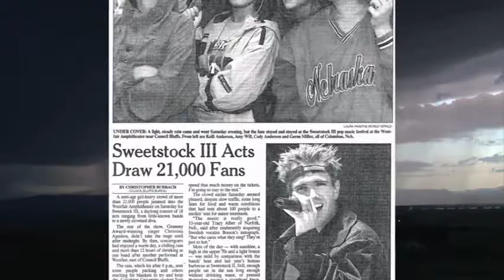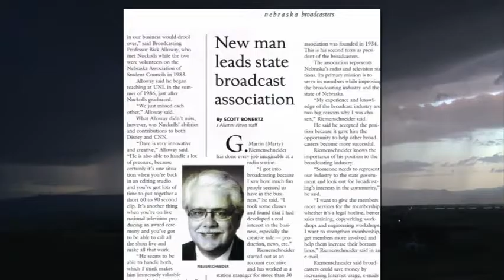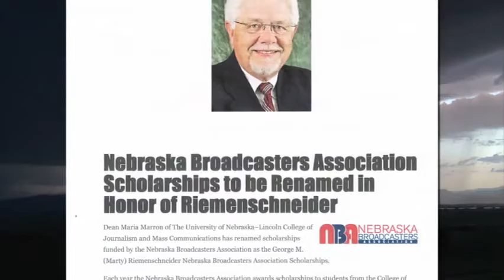Marty Riemenschneider | Hall of Fame 2015 | Nebraska Broadcasters Association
Marty's impact on broadcasting in Nebraska spanned 29 years that began in 1986 at Mitchell Broadcasting in Omaha. As General Sales Manager for KQKQ, KLNG and KKAR, Marty molded a sales team that drove significant growth through the training and leadership he provided.

In 1990, Marty became Executive Vice President & General Manager for Mitchell's Omaha radio stations where his leadership helped drive Mitchell's growth to unprecedented levels.

In 1992, Marty became Mitchell's first “group head,” overseeing all 15 of Mitchell's radio stations across Nebraska.

In 2002, Marty became President/Executive Director of the Nebraska Broadcasters Association.

His most significant accomplishment was placing the NBA on solid financial ground, allowing him to greatly increase member benefits. He was the driving force in offering more scholarships to broadcasting and journalism majors, to build a stronger pipeline of future broadcasters. After 44 years in broadcasting, Marty retired at the end of 2014 and currently consults on the NBA History Project. He is also Senior Vice-Commander of VFW Post #1581 in Omaha and serves as the State Public Information Director for the Nebraska VFW.

Marty began his radio career in sales in 1971 at WSON/WKDQ, Henderson, Kentucky and became station manager before buying WQRL in Benton, Illinois in 1985. A native of Paxton, IL, Marty is a 1971 Radio & TV graduate of Southern Illinois University.